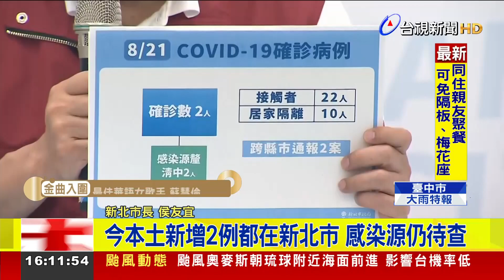今本土新增2例都在新北市 感染源仍待查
新北市今（21）天新增2例確診個案，分別來自板橋及新莊，目前都還沒找到感染源，市長侯友宜說明，位於板橋的個案在進行健康檢查時，安排採檢後確診，而新莊個案因身體不適，在就醫後採檢確診，而目前匡列接觸者，新莊確診個案父親的ct值為34。